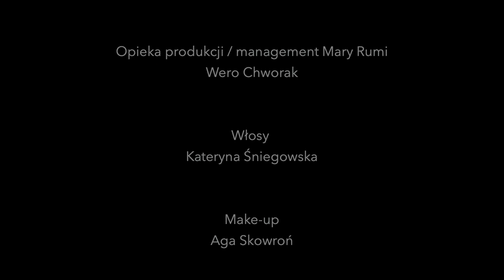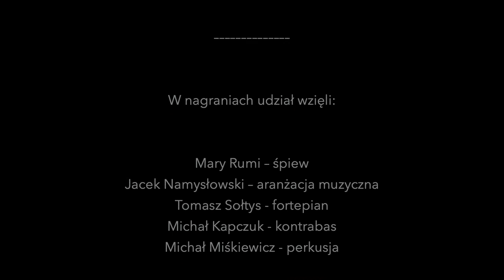Mary Rumi – Kocham się w poecie (OFFICIAL VIDEO)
"Kocham się w poecie" to singiel promujący debiutancki album Mary Rumi "Depressed Lady", który ukazał się w czerwcu.

Mary Rumi o singlu "Kocham się w poecie"
Z dwunastu piosenek na albumie, to właśnie "Kocham się w poecie" traktowałam od początku jako naczelną, moją wewnętrzną, odezwę do ludzi. Symboliczny „poeta” staje się w niej wcieleniem wszystkich wrażliwych twórców, a prośba o „miłowanie poety” dla mnie jest faktyczną prośbą o częstsze spoglądanie na świat przez soczewkę ich wrażliwości. Wojciech Młynarski napisał te słowa pod koniec lat 70, do skomponowanego wcześniej przez Tatę, instrumentalnego utworu „Gdy Zakwitnie Miesiąc Maj”. Piosenkę zaprezentowała w Opolu (1977) Łucja Prus, zdobywając festiwalowy laur w konkursie otwartym.

Moje pierwsze, publiczne wykonanie odbyło się jeszcze w liceum muzycznym w Warszawie, na egzaminie wieńczącym moje kilkuletnie zmagania z klasyczną emisją głosu. Nie potrafię do dzisiaj i nawet nie jestem w stanie śpiewać klasyczną techniką emisji. Dopiero od niedawna wiem, że wynika to, głównie,  z mojego niedorozwinięcia górnej szczęki, podniebienia i innych cudów fizjologicznych. Na tamtym etapie, zwyczajnie obwiniałam się o „nieumienie” i z piekący gardłem śpiewałam standardowe ćwiczenia szkoły włoskiej Vaccaia i do dzisiaj jestem przekonana, że gdyby nie utwór dowolny, który mieliśmy prawo wybrać sami (czyli właśnie „Kocham się w Poecie”), to bym tego przedmiotu nie skończyła szczęśliwie. Zagrali wtedy ze mną, zawsze chętni do muzykowania: Jacek Namysłowski - na fortepianie i Mateusz Kwiatkowski na wiolonczeli, co wyraźnie pielęgnuję w sercu od ponad dwudziestu lat :)

Muzyka: Zbigniew Namysłowski
Tekst: Wojciech Młynarski
Aranżacja: Jacek Namysłowski
Wystąpiły: Mary Rumi, Wiktoria Dudek, Anuszka Konieczna, Renata Szkup, Karolina Martin (Babucha)
Konsultacje reżyserskie: Ula Kijak
Konsultacja języka migowego: Mirosław Koperwas
Operator: Rafał Rudzki
Make-up: Aga Skowroń
Fryzjer: Kateryna Śniegowska
Montaż: Tomasz Pyrak
Management: Wero Chworak | SaturninArt

Specjalne podziękowania dla PlatformyObrotowe.pl oraz Teatr Ochoty im. Haliny i Jana Machulskich w Warszawie.

Jeszcze promyk miga w szklance,
jarzy się i tli,
na firance drży wspomnienia cień,
dogasa miejski dzień.
I jeszcze wkoło tyle nut,
nut i słów,
co uleczyły nagle serca chłód.
Ludzie, gdzie ja byłam,
ile światów przemierzyłam,
Ilu zaklęć wysłuchałam wyśpiewanych jednym tchem i wiem:

Kocham się w poecie,
grajku, co mi gra,
Gra i śpiewa, gada, plecie,
do białego dnia.

Spójrz, umknęły dnia szarości,
lampa, krzesło, stół,
I posłuszne mu śpiewają mu z radością ile tchu.
Żeby się zdumiał miejski dzień
By śpiewanie to zrozumiał człowiek,
Co się skrył w codzienności cień,
żeby się zdumiał trwożny czas,
Że kilka nut i słów tak łatwo leczy
lęk człowieczy,
broni nas:

gładzę jego skroń,
Bądź dla niego dobry, świecie,
niby skarb go chroń.

kochaj go, jak ja,
Niech z szarości dnia
ku szczęściu myśl uleci, gdy on gra.
Gra, gra, gra, gra, gdy on gra, gra...